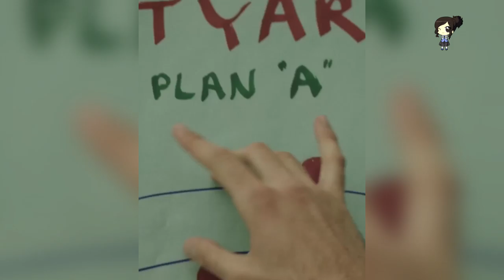NOAH CENTINEO Y LILY COLLINS PROTAGONIZAN VIDEO MUSICAL🤭